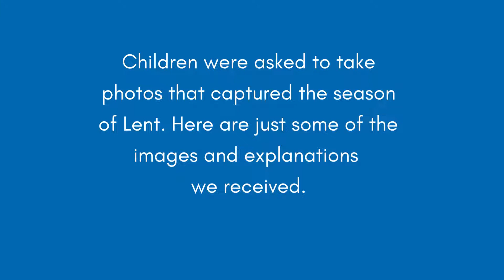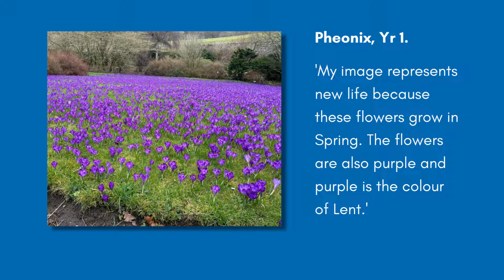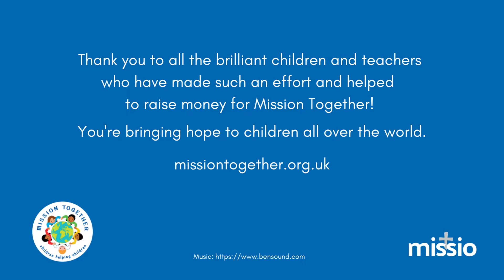Lent Through a Lens finalists 2022